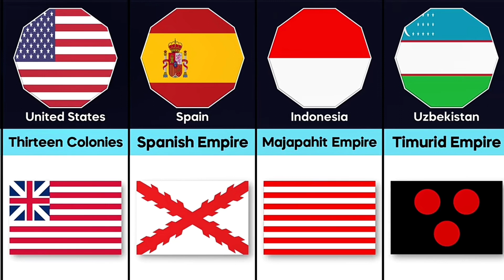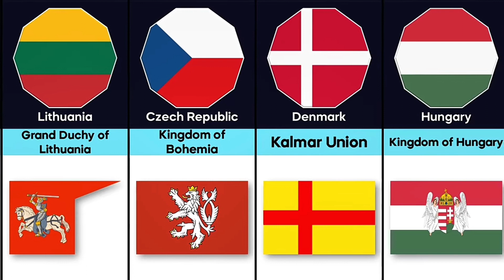OLD FLAGS FROM DIFFERENT COUNTRIES.